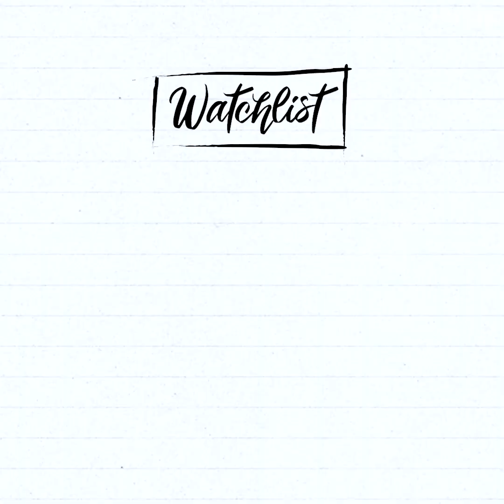📺 TENOR : la Watchlist de MB14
Pour la sortie de Tenor (avec Michèle Laroque) au cinéma, on a discuté avec MB14 et on lui a demandé ses goûts en matière de séries !
Sa série préférée ?
Sa série la plus drôle ?
Son premier crush à la télé ?

Interview : Alexia Malige
Montage : Apolline Grimberg